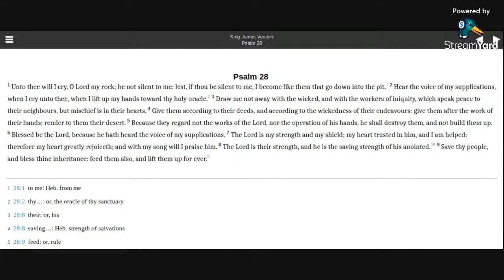Psalm 28 KJV (audio with text)